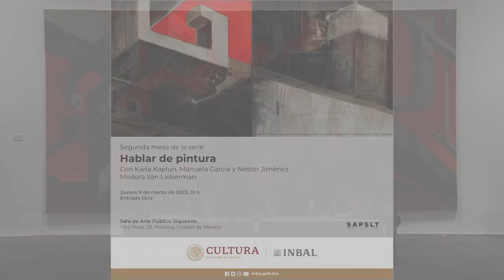Segunda mesa de la serie Hablar de pintura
"Hablar de pintura" es una serie de mesas de reflexión de la Sala de Arte Público Siqueiros en donde pintoras, pintores y amantes de la pintura comparten procesos, puntos de vista, sentires y búsquedas dentro de la práctica pictórica contemporánea.

La segunda charla de esta serie tomó como base el siguiente planteamiento: con la multiplicidad de posibilidades desde donde llevar a cabo la práctica pictórica, ¿tiene sentido buscar un territorio común?

Participaron: Karla Kaplun, Manuela García y Néstor Jiménez.
Moderó Ilán Lieberman.